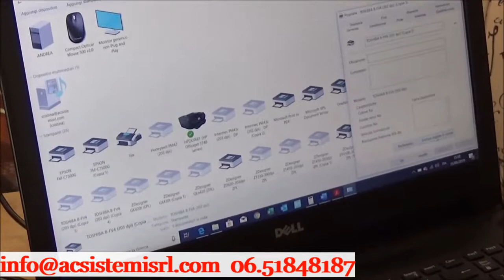Stampante BFV4 come installare lo spellicolatore di etichette